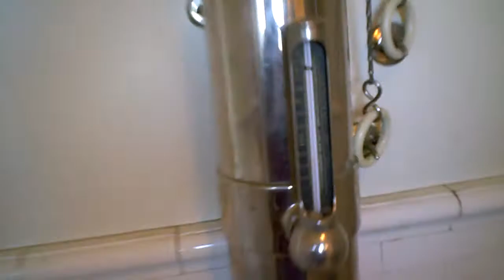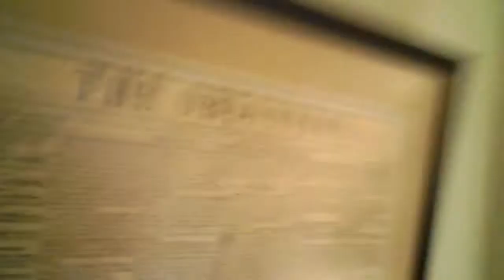A WALK THROUGH PITTOCK MANSION-PART 1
pitok1.wmv